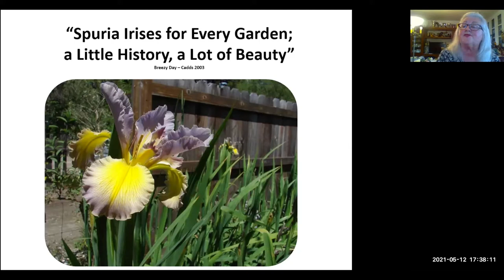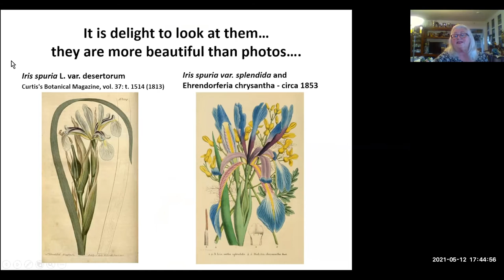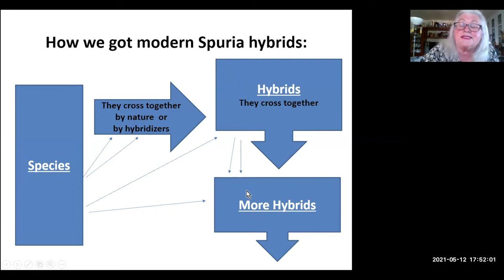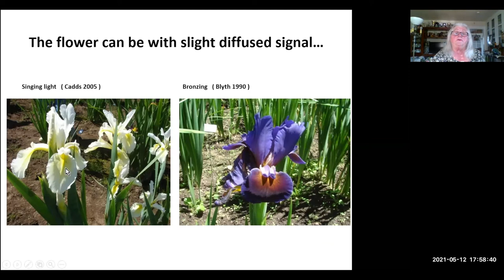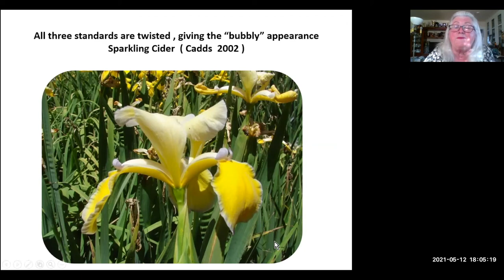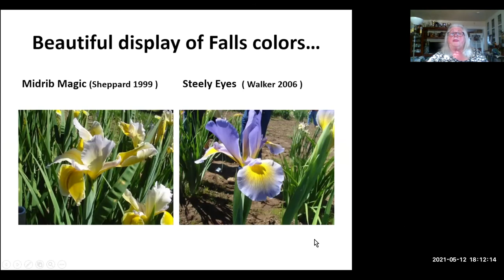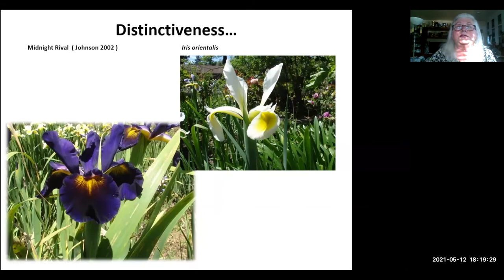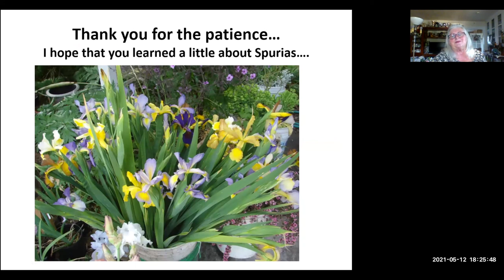AIS Webinar #15 “Spuria Irises for Every Garden; a Little History, a Lot of Beauty” by Anna Cadd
This recording of Webinar #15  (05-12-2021) offers Anna Cadd on “Spuria Irises for Every Garden; a Little History, a Lot of Beauty”

Anna Cadd was born and raised in Olesnica, Poland. She was aiming high to become a medical doctor, but her inability to kill rats, frogs and rabbits made her change her mind and she switched to botany, as the plants don’t scream so loud. She managed somehow to get her Masters Degree (MS) in Biology and a Doctoral degree (Ph. D.) in Plant Ecology. Anna is the current VP of the Spuria Iris Society.

[V1 720p H